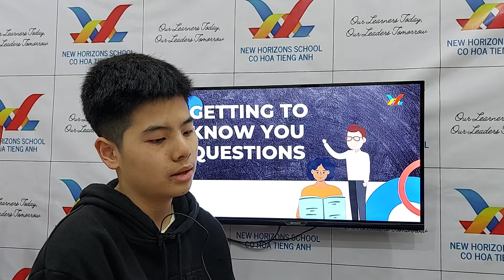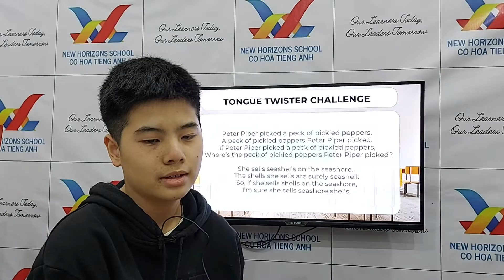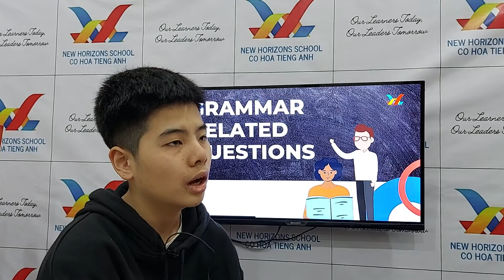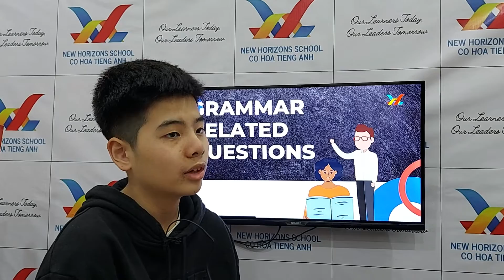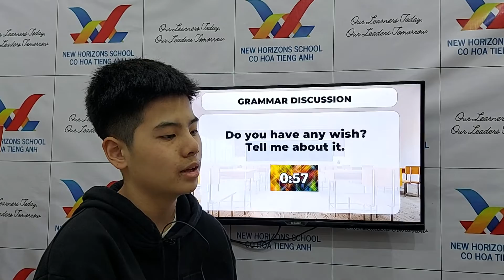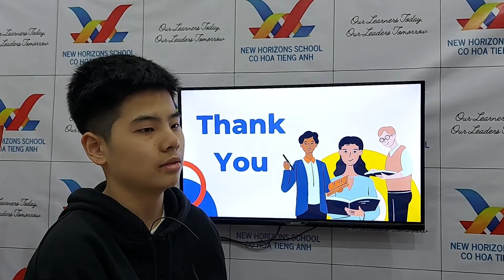2022_12_29 FF6 Speaking Test: Phong